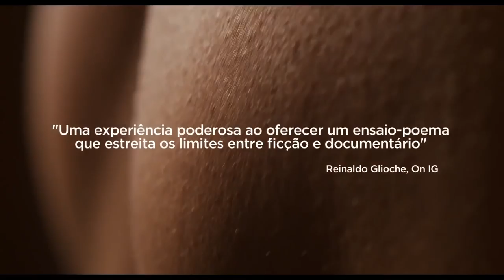Em Três Atos Trailer Oficial (2015) HD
Veja o novo trailer de Em Três Atos dirigido por Lucia Murat e com Nathália Timberg, Andréa Beltrão, Angel Vianna - 10 de dezembro de 2015 nos cinemas.